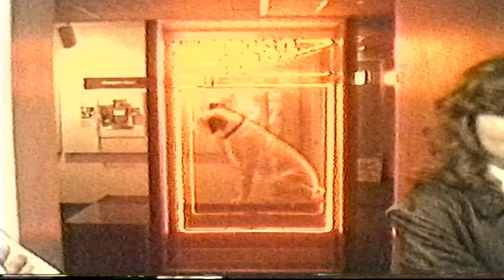Chartiers Valley Showband 1990 Nashville Band Trip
Original 8mm tape label read: "Band 1990 Nashville, TN trip"